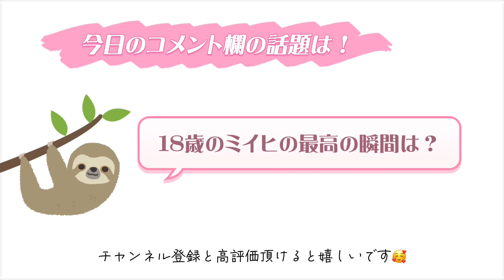【大事件】ミイヒが泣いたら全員号泣？！ 誕生日会の秘エピソード！！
動画元